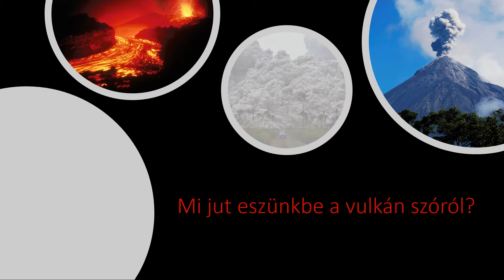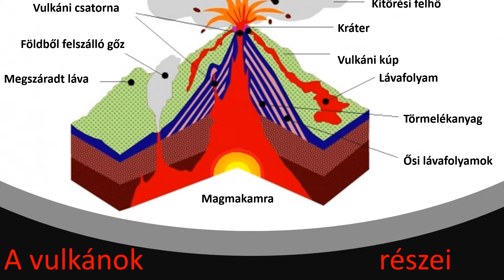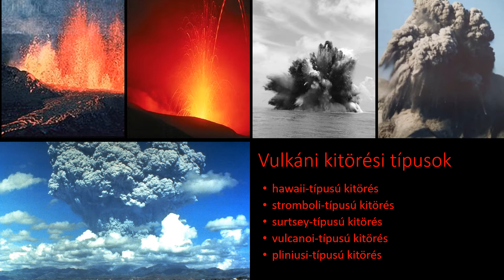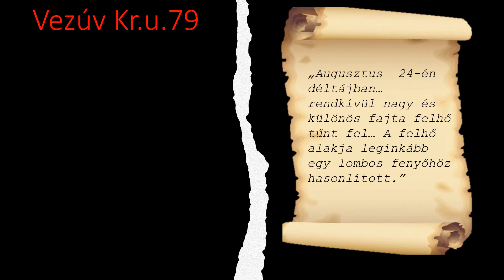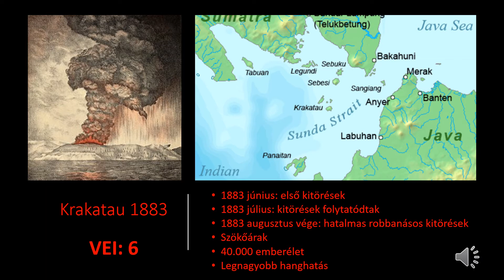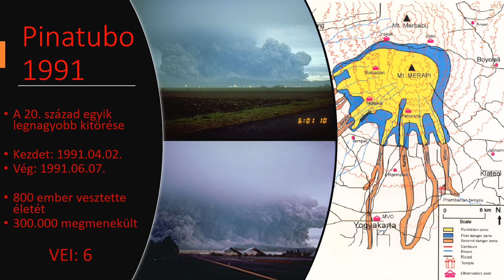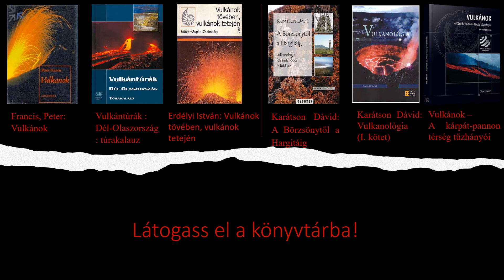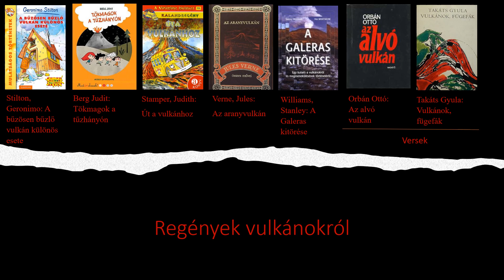Pap Viktória: A forrongó hegyek éjszakája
Pap Viktória földtudományi kutató online előadása a Földrajz Éjszakája 2021 program keretén beül.